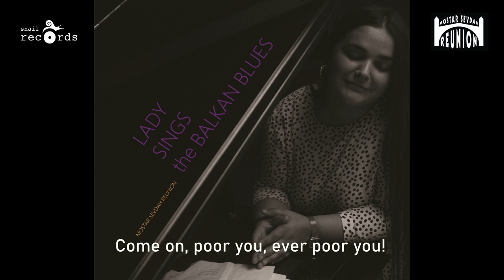Mostar Sevdah Reunion - TESKO MENI JADNOJ U SARAJ'VU SAMOJ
Traditional
Mostar Sevdah Reunion - LADY SINGS THE BALKAN BLUES
Catalogue number : SR66030

Produced by Dragi Šestić

Executive producer – Robert Sep
Recorded at Pavarotti Music Center, Mostar, Bosnia and Herzegovina in the period between December 2021- April 2022.
Sound technicians: Saša Karabatak and Adin Sarić
Mixed and mastered by Dragi Šestić at the Snail Records Studio, Amsterdam, The Netherlands – summer 2022.

 Antonija Batinić- vocal
Mišo Petrović – lead, solo and rhythm guitar (all tracks except 1)
Senad Trnovac – drums (all tracks except 1)
Marko Jakovljević – double bass and el.bass (all tracks)
Ivan Radoja – violin (all tracks except 8. )
Gabrijel Prusina – piano (all tracks) and accordion on track 10
Sandi Duraković – rhythm guitar (tracks 2, 3, 4, 7, 9 and 11)

Special guests:

Boris Vuga – accordion (tracks 2, 3, 5, 6, 7, 9 and 11)
Orhan Maslo – percussion (tracks 2, 7 and 11)
Ivan Sušac – trumpet (track 11)

English translation by Emir Tutić

All songs published by Snail Publishing 2022
 All copyrights reserved by Snail Records 2022
LC 12490